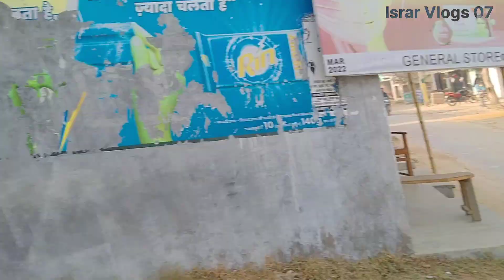बहन को बुलाने पहुंच गए सभी लोग Sabhi Log Pahunche Bhaat Khane